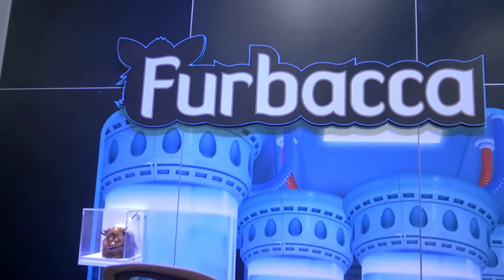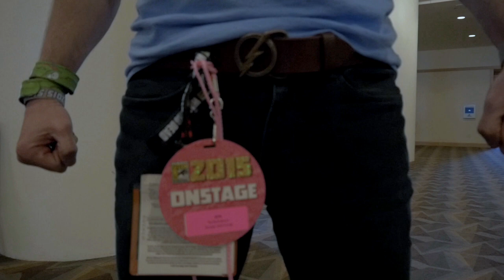SDCC San Diego Comic Con - Cosplay Music Video ‏ 2015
Comic Con 2015 filled with amazing people, fantastic events and of course some of the most talented cosplayers around! We took our camera and filmed with the best we could find.

We can't say thank you enough to everyone we met, all the amamazing cosplayers and of course everyone at Nerdist, Geeks & Sundry and Amy Poehler's Smart Girls for being awesome!

Support us & click to tweet this video:
The competition is now closed but thanks to everyone who entered to win a SideShow Collectibles Iron Man:
Song is "Mug Shot" by "MAX"
Used under specific permission and license from the rights holders

Follow Max on:
Thumbnail:
Photographer: Saffels Photography
Filmed on a Panasonic GH4, with a FlyCam 5000
Edited with Avid Media Composer, VFX with Adobe After Effects
Shout out to Chris for making this happen! ;)